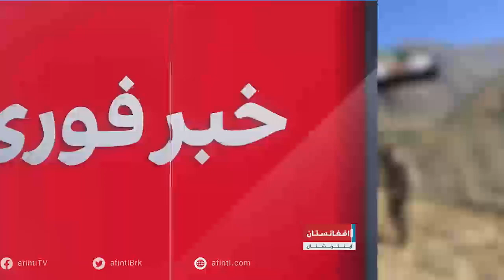سعیدی دل به دریا زد و رازهای افشای فاش ساخت که همه را شوکه ساخت